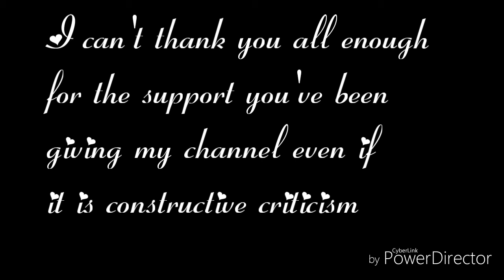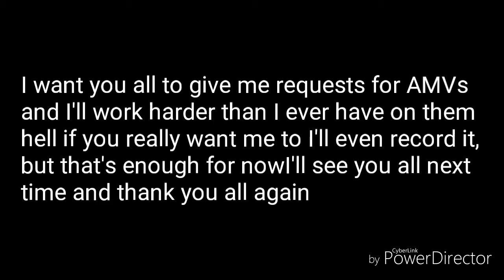100 subscribers special!! Armor - Undertale AMV